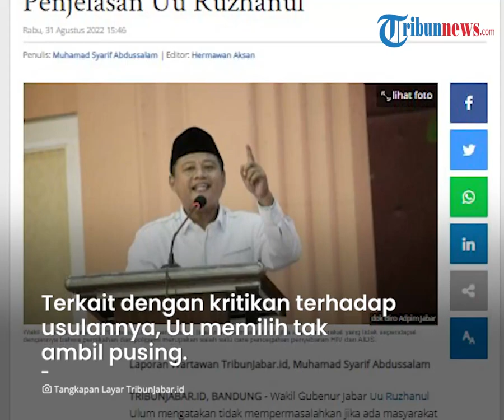Usulan Cegah HIV dengan Poligami Tuai Kritikan, Uu Ruzhanul: Kalau Tidak Setuju, Itu Hal Biasa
TRIBUN-VIDEO.COM - Wakil Gubernur Jawa Barat Uu Ruzhanul Ulum kembali memantik kecaman dan kritikan dari warganet karena pernyataannya.

Pasalnya Uu mengusulkan agar pencegahan penularan HIV/AIDS dilakukan dengan cara poligami.

Meski menuai hujatan, Uu mengaku tak masalah karena dinilai berbeda pandangan dengan masyarakat

Dikutip dari TribunJabar, Rabu (31/8), Uu menerangkan, pernyataan tersebut diberikannya saat menjelaskan program yang dilakukan pemerintah dalam menanggulangi penularan HIV/AIDS di tengah masyarakat.

Disebutkan oleh Uu, kala itu dirinya memberikan sejumlah imbauan untuk mengantisipasi HIV/AIDS.

Hal ini untuk menanggapi temuan ratusan mahasiswa dan ibu rumah tangga di Kota Bandung yang terjangkit virus ini.

Namun, Uu merasa heran karena hanya imbauan poligami yang menjadi sorotan tajam.

"Kemudian memberikan penyuluhan kepada masyarakat tentang bahayanya penyakit itu, ditambah pendidikan kesehatan yang harus masif kepada seluruh tingkatan masyarakat, juga pendidikan seks, itu disampaikan."

"Nah, keempat dan lima, baru ada bahasan itu (poligami)."

"Saya akui itu. Tapi mungkin yang booming-nya kok yang itu, sementara yang kesatu, dua, tiga, dan empat, seperti itu disebutkan," kata Uu.

Disebutkan olehnya, program yang digulirkan oleh Pemprov Jabar dikuatkan kembali dengan pelayanan sampai tingkat puskesmas.

Terkait dengan kritikan terhadap usulannya soal pencegahan dengan poligami, Uu memilih tak ambil pusing.

Menurutnya, perbedaan sudut pandang merupakan hal yang biasa.

"Setiap orang memiliki pandangan berbeda, seperti orang memakai kacamata. Kalau kacamata kuning, kuninglah semua dunia ini. Kalau hijau, hijaulah dunia ini. Seperti itulah adanya."

"Jadi, kalaupun ada hal-hal tidak sependapat dengan poin 4 dan 5 dengan saya, ya, itu menurut kami hal biasa," katanya.

Meski begitu, politisi PPP itu menyampaikan maafnya karena pendapatnya memicu kegaduhan.

Sementara itu, Gubernur Jawa Barat Ridwan Kamil telah buka suara memberikan tanggapan.

Ridwan Kamil menerangkan, temuan sebanyak 414 kasus HIV di Kota Bandung merupakan akumulasi selama 30 tahun terakhir.

Sejumlah program pencegahan juga telah dilakukan oleh Pemprov Jabar.

Terkait pernyataan Uu, pria yang dispaa Kang Emil ini mengaku tidak setuju.

(Tribun-Video.com)

Artikel ini telah tayang di TribunJabar.id dengan judul Tentang Pernikahan dan Poligami Jadi Upaya Pencegahan HIV, Begini Penjelasan Uu Ruzhanul,
Penulis: Muhamad Syarif Abdussalam | Editor: Hermawan Aksan